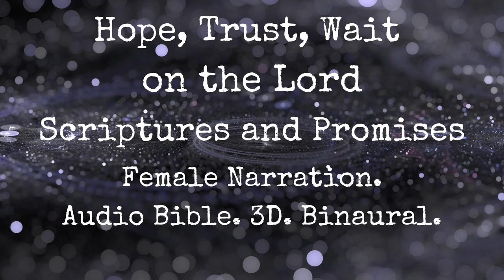Boost Your Faith with These POWERFUL Hope and Trust Scriptures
Recorded using 3Dio FS XLR Binaural Microphone and Zoom H6 Recorder. Audio Bible. 3D Binaural.
Hope, Trust, Wait on the Lord Scriptures and Promises. Female Narration.
Experience calming scriptures and promises about hope, trust, and peace in this female-narrated audio Bible. Close your eyes, listen, and find solace in the words of the Lord. Sleep peaceful